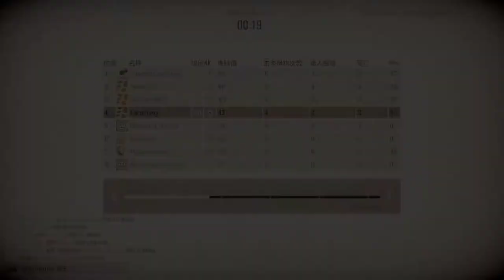【繁星】週三阿咪狗 你壞壞Murderous Pursuits 2020 2 5【3】